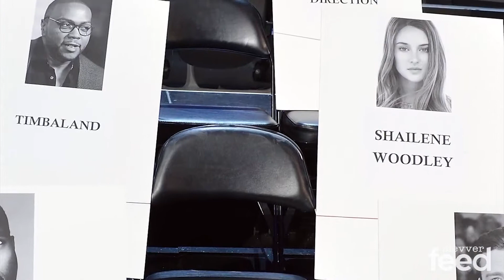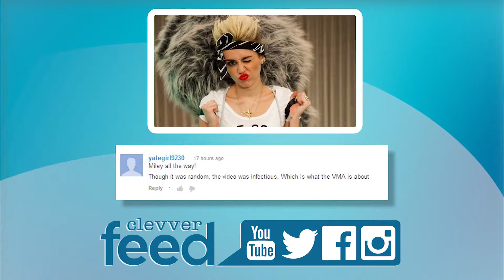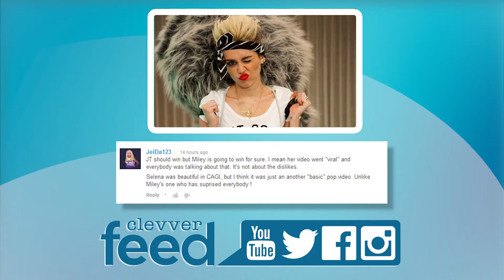Divergent Sneak Peek, VMA Seating Chart & Ariana Grande, Justin Bieber Throwback Clevver Feed